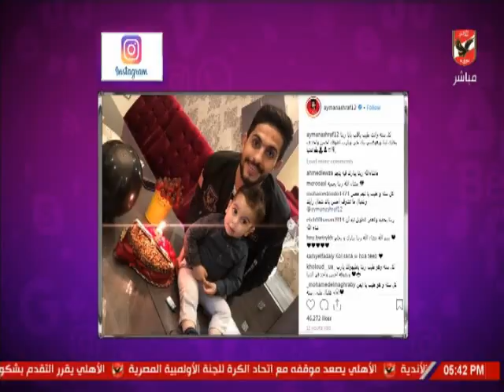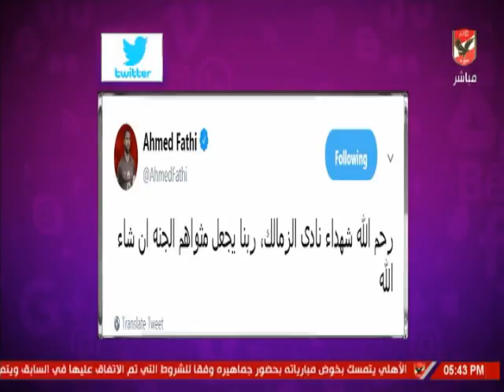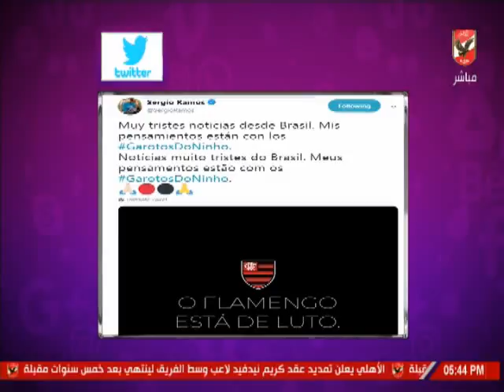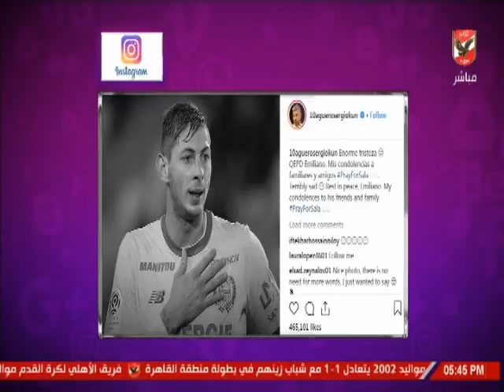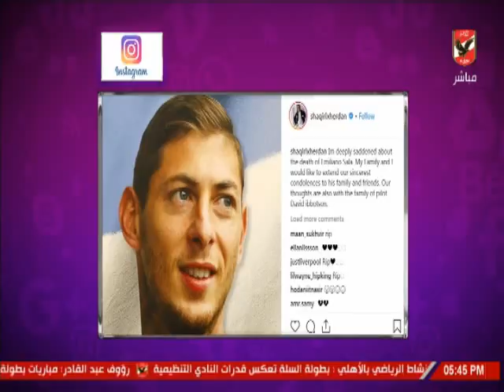شيما صابر واصداء السوشيال ميديا حول قرارات مجلس ادارة الاهلى والفوز امام حرس الحدود